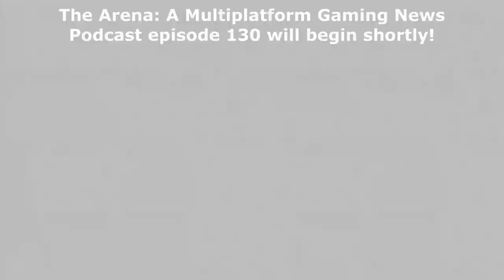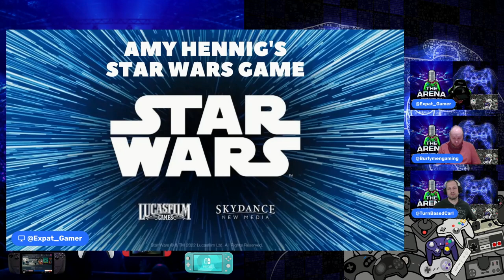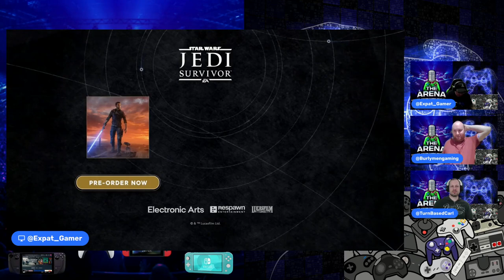THE ARENA GAMING NEWS PODCAST 130 FUTURE STAR WARS GAMES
The Arena: A Multiplatform Gaming News Podcast is back and this week in episode 130 the crew discuss the Nintendo Indie World Showcase, Star Wars games and much more!
THIS VIDEO IS THE EDITED VERSION OF THE LIVE RECORDED EPISODE on 4/22/2023
Info on the Indie Recording Artists in this episode and their playlists from Artlist:

Come join us over on The Arena Podcast Discord to chat with the community about video games as well as all the content we produce here on The Arena Productions!

The Arena Productions is dedicated to making content related to video games, entertainment and pop-culture. Podcasting, Streaming and Review/News videos make up the bulk of the channels content!

Thanks for checking out the video and stopping by the channel.

To check out where you can find us on other social media platforms check out our Linktree

As a YouTube creator, one thing I am always short on is time. I use TubeBuddy because it offers all kinds of tools that help with productivity, SEO, and community management.

Time Stamps:
00:00:00 Intro with music and welcome into the show!
00:04:51 Where you can find the show in video and audio formats
00:06:29 What we have been playing this past week
00:18:23 Sega acquiring Rovio
00:27:15 PlayStation acquires Firewalk Studios
00:35:56 Nintendo Indie World Showcase and game reactions
00:54:07 Hi-Fi Rush a hit or a bust?
01:01:52 Topic of the Show: Future Star Wars Games
01:16:19 New Game Release Picks of the Week
01:22:07 Game Pass Drops for the end of April/early May
01:26:12 The Arena Productions Programming Notes
01:27:59 Games we will play in the upcoming week
01:30:54 Outro with music and ending